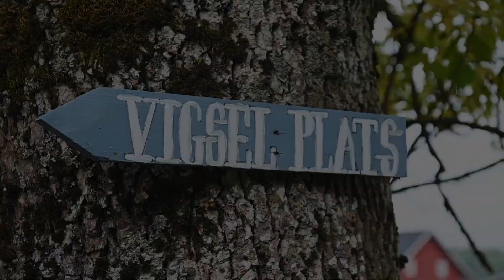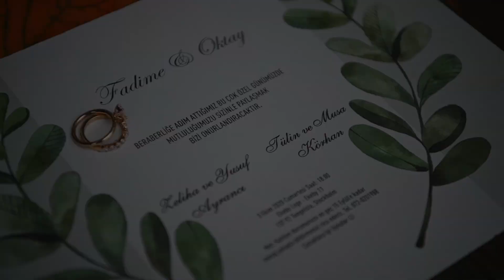Fadime & Oktays härliga höstbröllop på Ekeby loge